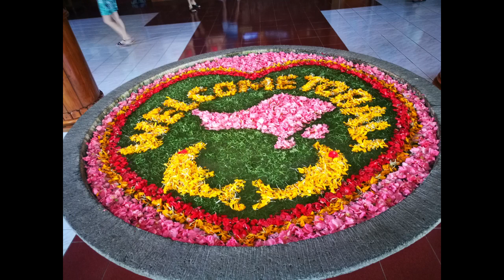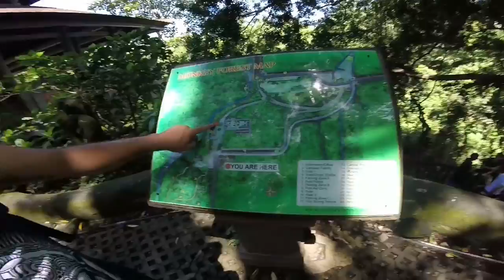BALI aNNi WITH AmAziNG FRieNDs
Best holiday ever with amazing people!